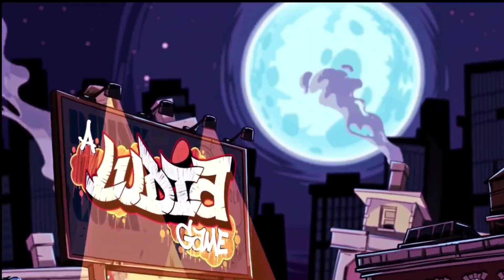Ninja Turtles: Legends (Mobile game) cutscene